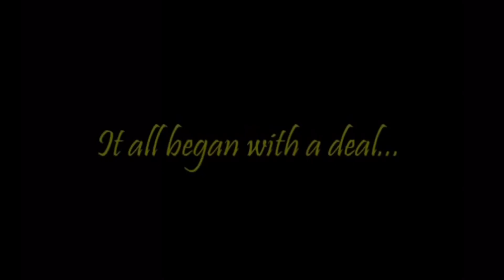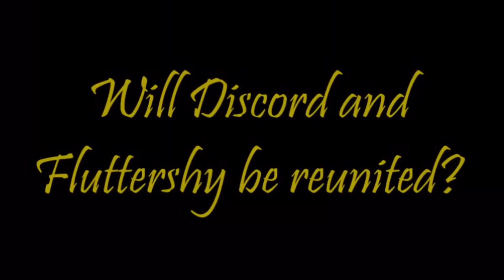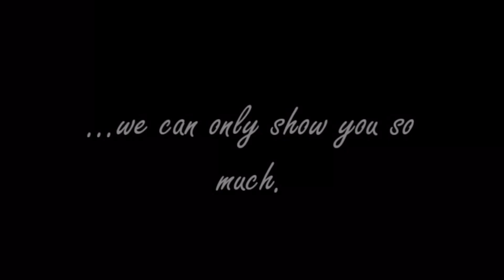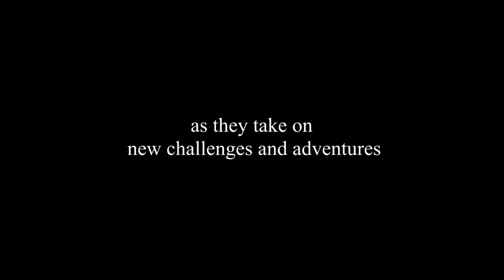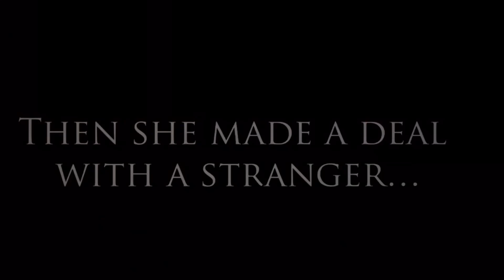Playing All The Trailers From My Equestrianville Updated Custom DVD Menu